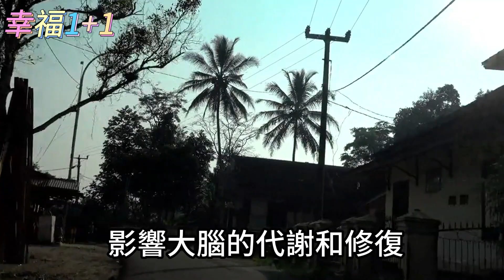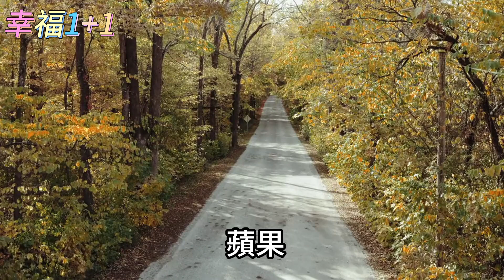60歲男子深夜腦梗死！醫生提醒中老年朋友，晚飯後少做這4件事，否則老了多半癱瘓坐輪椅【幸福1+1】中老年心語